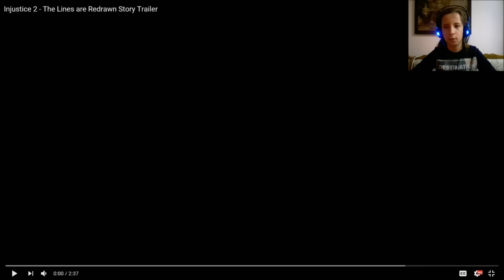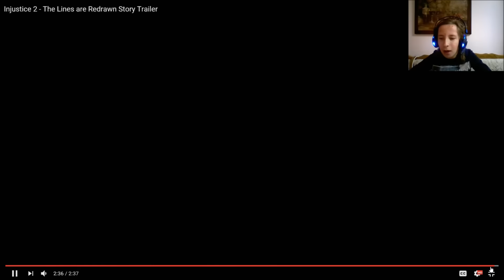Injustice 2 Cinematic Story Trailer [REACTION]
Alright, this game is soooo sick! I'm officially done!!! I'm finished! FINISHED! OMG!